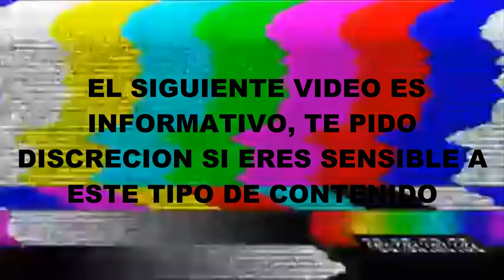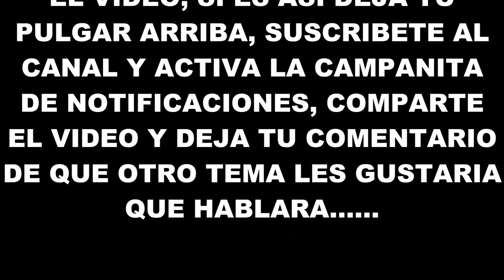ME DISCRIMINAN POR CREER EN LA SANTA MUERTE VLOG #2/ HISTORIA DE LA SANTA MUERTE.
proximamente tik tok
CANAL SECUNDARIO.
PROXIMAMENTE.

(Libreria de youtube)

CANALES DE DONDE SE SACO EL MATERIAL.

ANTIGUOS VIDEOS.

Teclado havit
Ratón gamer
8 gb de ram a 3000hmz
Micrófono b700

Audacity 2.2.2